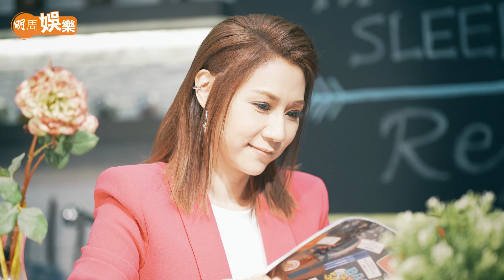演唱會遇疫情擱置 彭家麗痛過才成長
彭家麗 最近推出新歌《 是不是這樣的痛過人才算真正的成長過 》，是唱作歌手謝文雅為她度身訂造的作品，「我曾經跟她在詩歌專輯中合作過，在一個飯局巧遇她，當時我正在收歌，於是就問她最近有沒有作了好歌可給我，一星期後收到她的demo，我未聽歌只見到個歌名，《是不是這樣的痛過人才算真正的成長過》明顯好似我以前首歌，原來她為我度身訂造，想向我的舊歌《是不是這樣的夜晚你才會這樣的想起我》致敬，當年這首歌最先是以國語歌推出，轉做廣東歌唱片公司改了歌名做《知不知》，我向公司要求保留歌名，隔了整整三十年，監製舒文質懷是不是一定要用這麼長的歌名？提議改為《全程哭》，因為他覺得首歌講好多眼淚、好多傷痛和經歷，我又遇上同樣的事情，要極力爭取保留。」